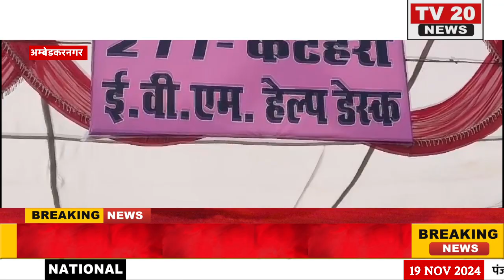AMBEDKAR NAGAR: कटेहरी विधानसभा के उप चुनाव के लिए आज रवाना होंगी पोलिंग पार्टियां